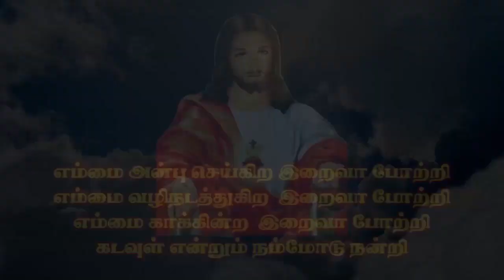KPP 108 S Reetha Arokiya Mary Viriyur, Kallakurichi | Kristava Paadal Potti | Kulandai Teresa